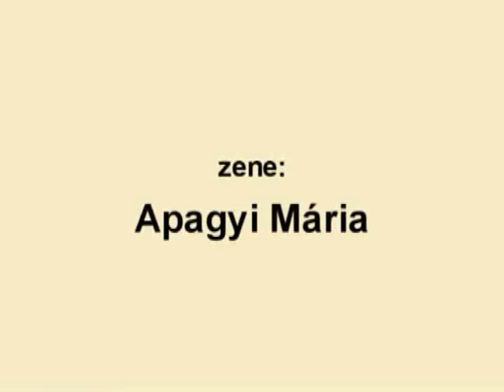ifj. Ficzek Ferenc: Lantos remake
Animációs film Lantos Ferenc tiszteletére, 2009 - film: ifj. Ficzek Ferenc, zene: Apagyi Mária / Animation film in honour of Ferenc Lantos, 2009 - film: Ferenc Ficzek Jr., music: Mária Apagyi